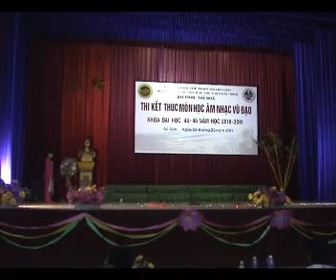Ba cong di cho_Vat_K46_HLV.wmv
Môn thi Âm nhạc vũ đạo, Trường Đại học TDTT Bắc Ninh